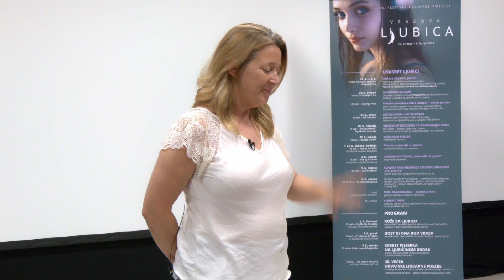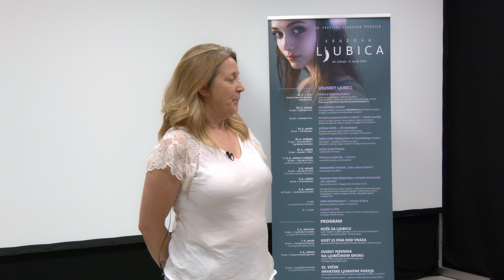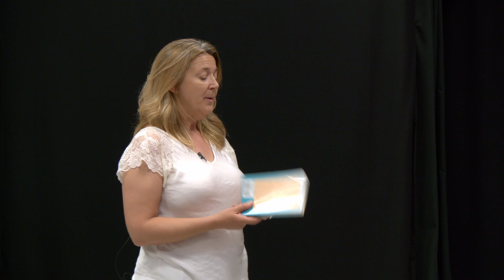Građanski utorak: Iscjeljujuća snaga pisanja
Predavačica: mr.sc. Ivana Bašić, profesorica hrvatskog jezika i književnosti

PopUp Art kino Samobor, 4.6.2024.